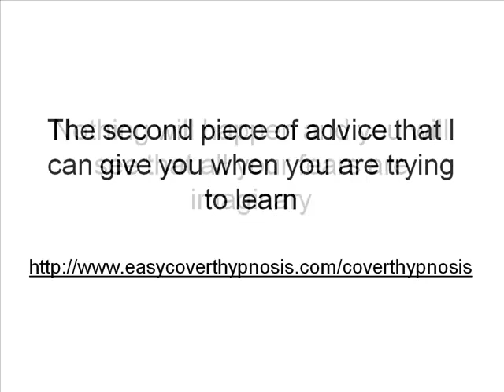How to Hypnotize Some One in Five Minutes or Less – Part 6